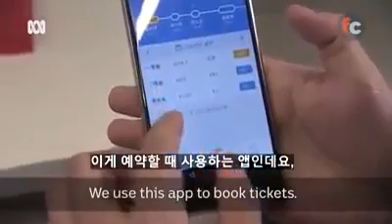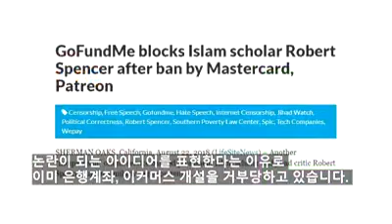5G시대 디지털 레닌주의